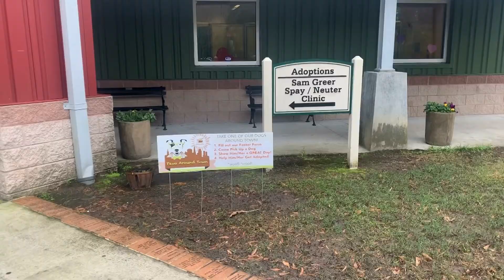MUSC Pet Therapy Dogs, Jazz and Murph tie the leash